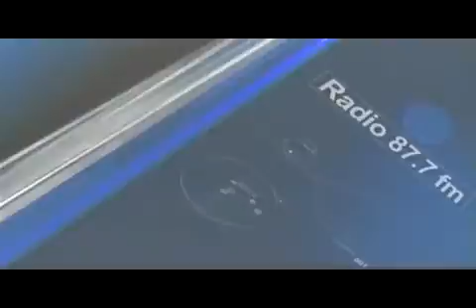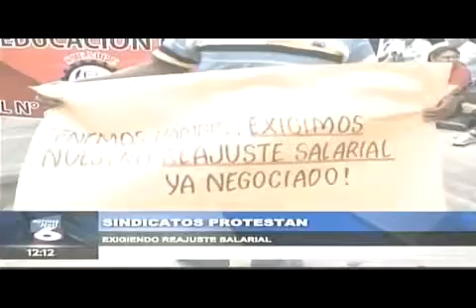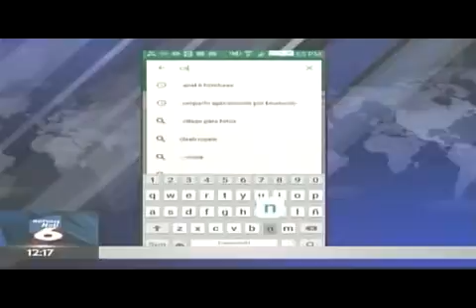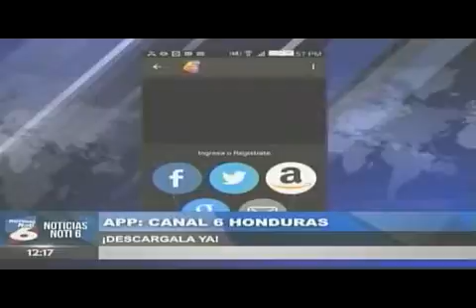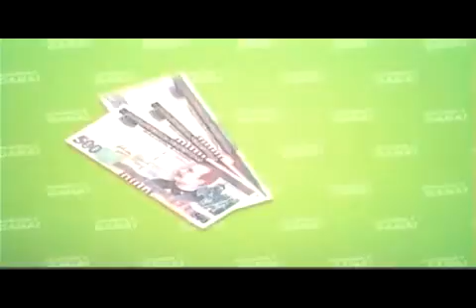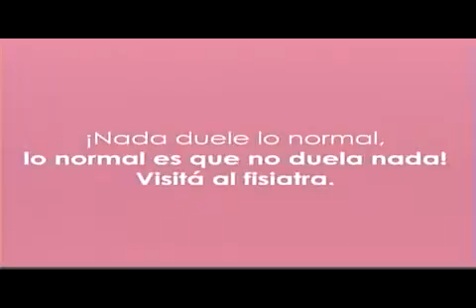NOTI 6 MEDIODIA 20190312